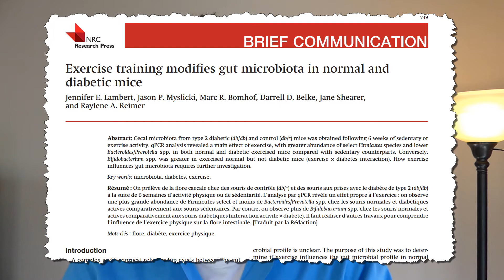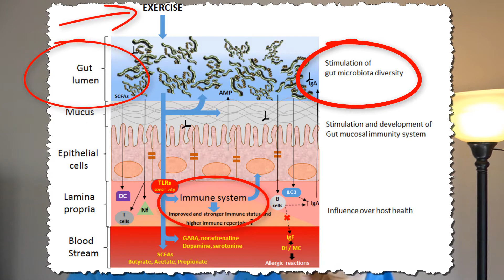Does Exercise Improve Microbiome Diversity? (TGIF Ep.7)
This video explores how exercise may play a role to improve microbiome diversity. We look at the effects of exercise on the gut, the effects of exercise on the immune system, and how the two overlap.

After sharing some data briefly, I end with practical solutions to include with exercise to get the best benefits out of microbiome diversity and bacterial diversity.

Healthy Consumer is your source for personal health empowerment, learn more with our mailing list

Fix rounded shoulders and forward head: "Massage To Improve Upper Body Posture -Part 2/2- Rounded shoulders, forward head posture (WBW Ep.27)"